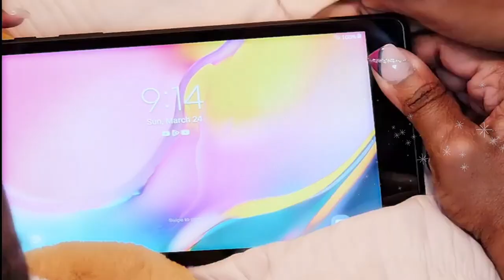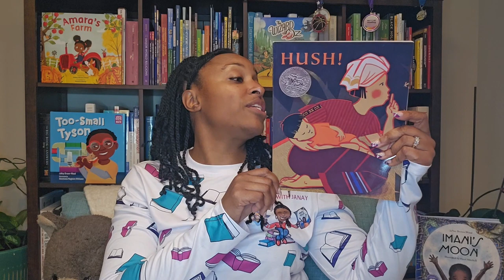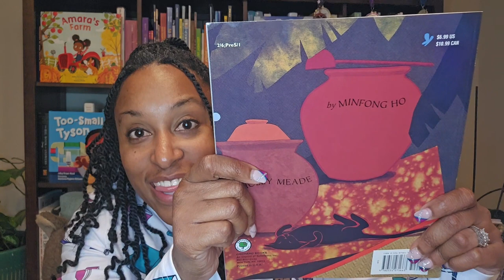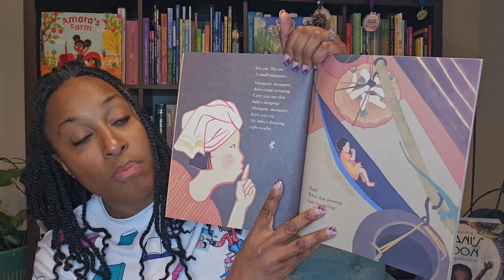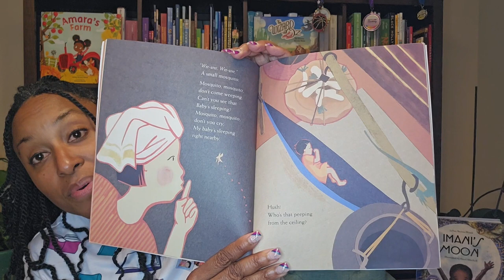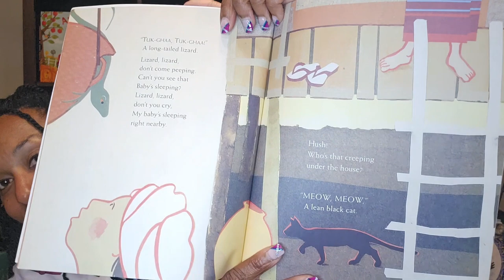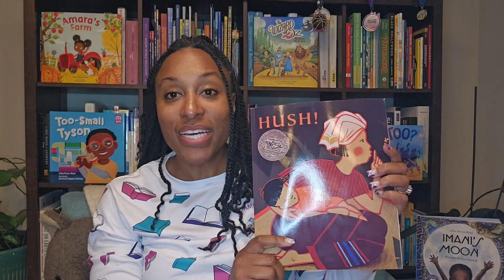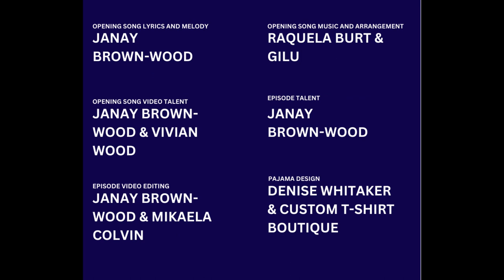Jammies with JaNay Episode 2 Hush!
Enjoy Jammies with JaNay Episode 2 where we start Hush! by Minfong Ho and illustrated by Holly Meade.

Make sure you have your Story Start sheets ready so you can read interactively with your listeners. under the "Storytime Videos" tab.